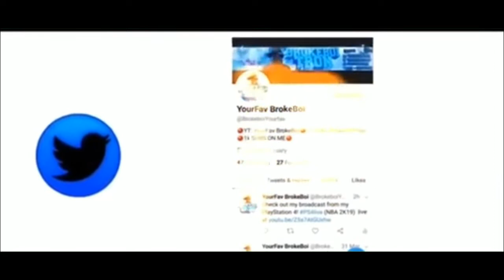*NEW* BEST FACE CREATION ON NBA 2K19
LETTSSSS GOOO

3K SUBSS OTW